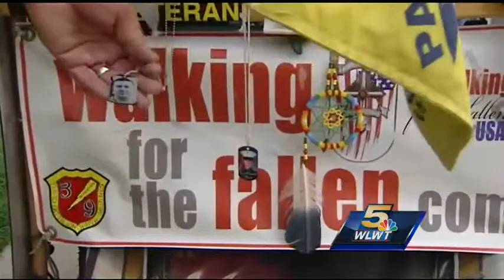Retired Marine Travels Across Nation on Foot For Fallen Heroes